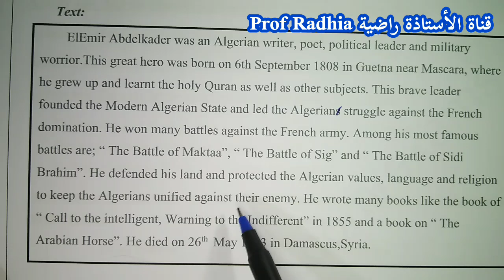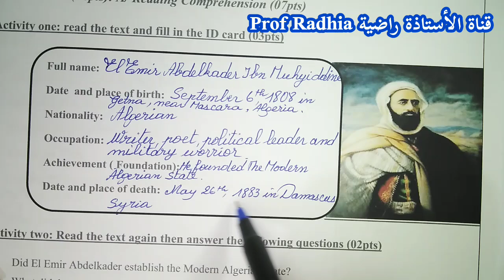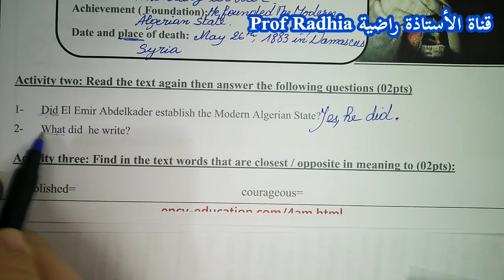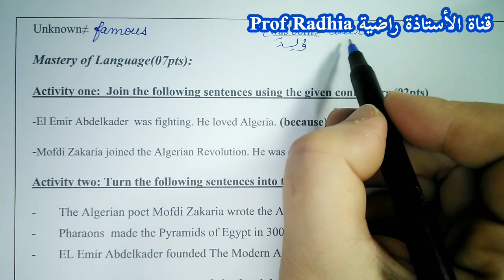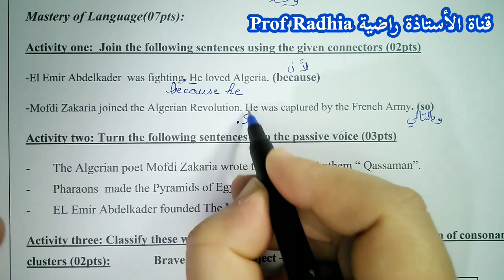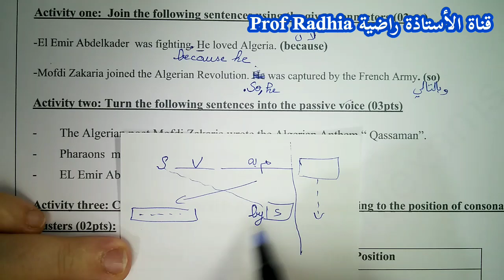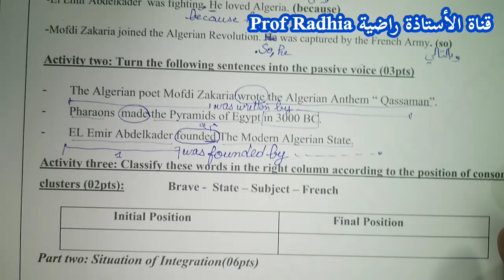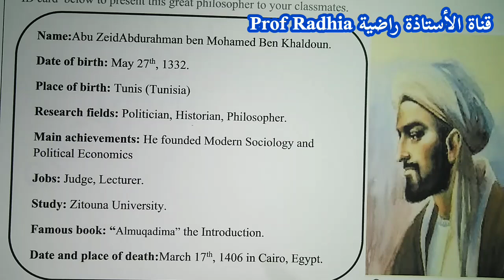فرض الفصل الأول في اللغة الإنجليزية للرابعة متوسط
رابط تحميل النموذج